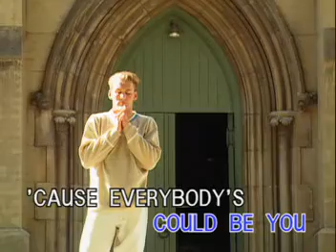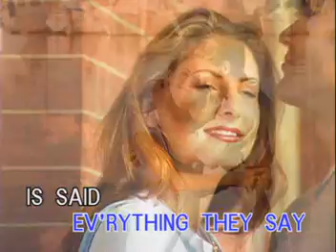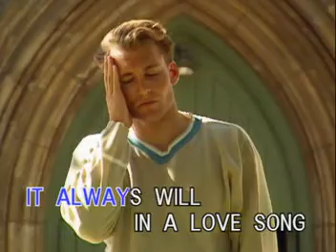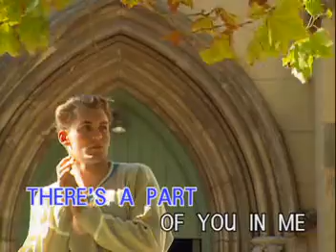MUSIC07. A LOVE SONG - Kenny Rogers | TAI / GEK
VCD Title: The Ultimate Love Song Collection, Volume 2
Record Label: Grand Eastern Karaoke / Taimax Computer
VCD Catalog: TAI-V002
Release Date/Year: June 19, 1998